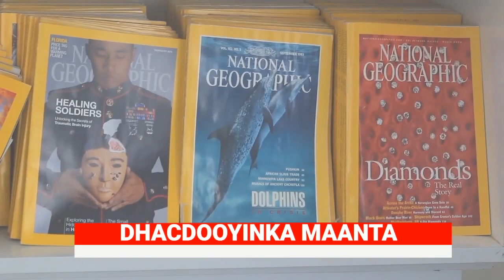BARNAAMIJKA DHACDOOYINKA MAANTA 29 08 2020